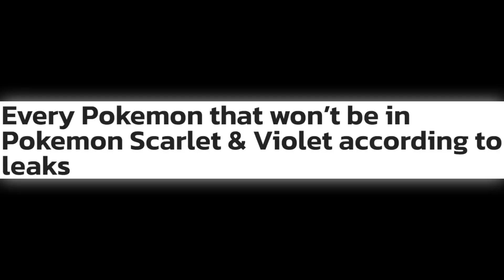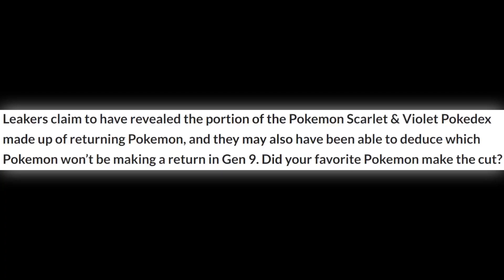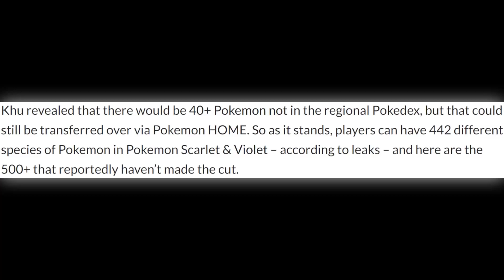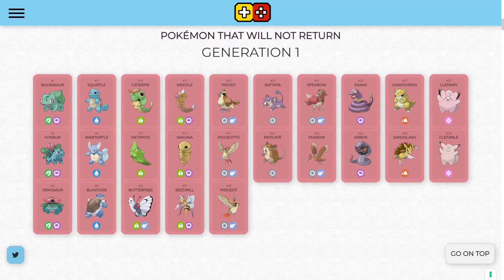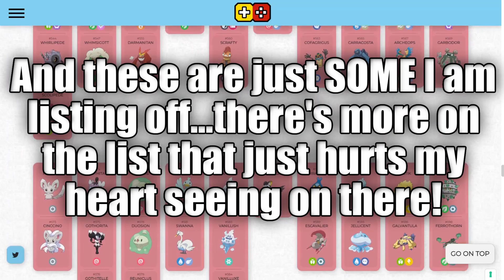A LOT OF MY FAVORITES WON'T BE MAKING IT INTO POKÉMON SCARLET & VIOLET!! YOWIE WOWIE!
We are back with yet MORE discussion/speculation for Pokémon Scarlet & Violet! What we get into revolves around all of the Pokémon that SUPPOSEDLY WILL NOT return in the Pokémon Scarlet & Violet games! Going through this topic and eventually the list actually hurt my heart! What Pokémon did you see on the list that were your favorites and how do you feel about them not returning?

👌 Original sources:
➡️ Every Pokemon that won’t be in Pokemon Scarlet & Violet according to leaks

This video involves topics such as:
Professor Sada
Professor Turo
Nemona
Smoliv
Pawmi
Lechonk
Koraidon
Miraidon
Sprigatito
Fuecoco
Quaxly
Pokémon
Pokémon Theory
Pokémon Speculation
Pokémon Discussion
Pokémon Scarlet
Pokémon Leaks
Chinese Riddler
Pokémon Scarlet and Violet
Pokémon Violet
Pokémon Scarlet and Pokémon Violet
Pokémon SV
Pokémon Scarlet and Violet Leaks
Pokémon Scarlet and Violet Chinese Riddler
Pokémon Scarlet and Violet Spoilers
Pokémon Scarlet and Violet Rumors
Pokémon Scarlet and Violet Speculations
Pokémon Scarlet and Violet Title Legendary
Pokémon Scarlet and Violet Legendary Pokémon
Koraidon
Miraidon
Koraidon and Miraidon
Pokémon Scarlet and Violet Speculation
Pokémon Scarlet and Violet Theory
Pokémon Scarlet and Violet Discussion
Pokémon Scarlet and Violet Title Legendaries
Gen 9 Pokémon
Gen 9 Pokémon Theory
Pokémon Scarlet and Violet Gym Leaders
Pokémon Scarlet and Violet Regional Forms
Regional Fakes
Pokémon Scarlet and Violet Regional Fakes
Quaxly Evolution
Sprigatito Evolution
All Pokémon Not Returning In Pokémon Scarlet & Violet
All Pokémon Not Returning In Gen 9
All Returning Pokémon In Pokémon Scarlet & Violet
Pokémon Scarlet & Violet Pokédex
Pokémon Scarlet & Violet Leaked Pokédex